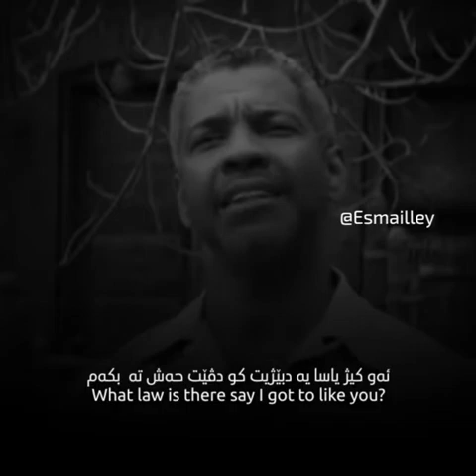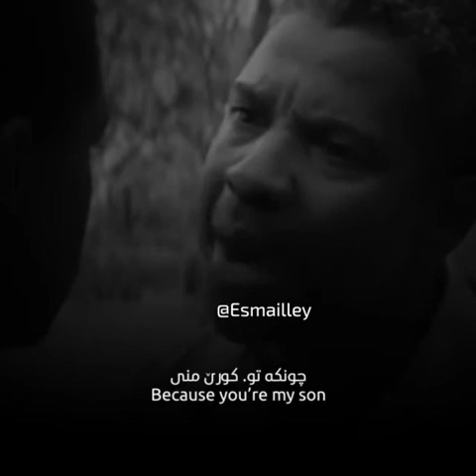A meaningful scene from fences movie Kurdish & English subtitles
Movie scenes